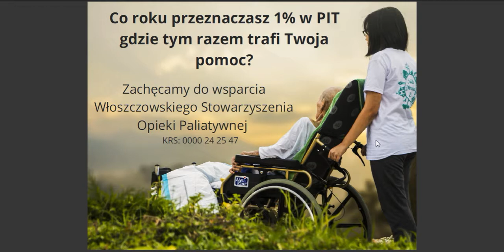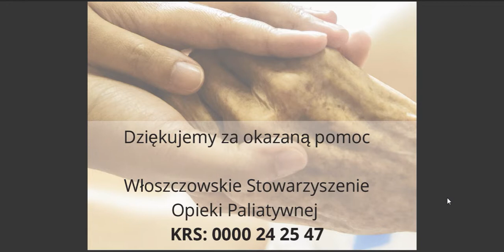1% i kilka słów o Włoszczowskim Stowarzyszenii Opieki Paliatywnej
Zachęcamy do wsparcia KRS: 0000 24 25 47
Włoszczowskiego Stowarzyszenia Opieki Paliatywnej